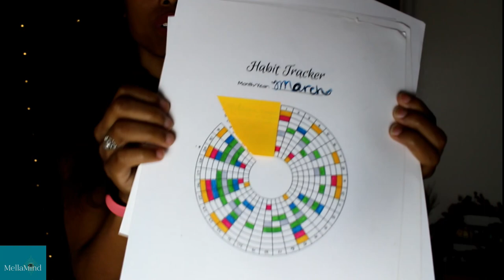MellaMind Habit Tracking Course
WHAT IS the Habit Tracking course and e Book for ascension to Higher Self?! I explain everything here!

You are so ready to design and plan the life you desire in order to ascend to your higher self. I'm so excited for you! The tools you need are all within you, it's all yours!

MellaMind.com/habits

View events, digital downloads, online events, online courses, moon manifesting playbacks, calendar customization, and more!